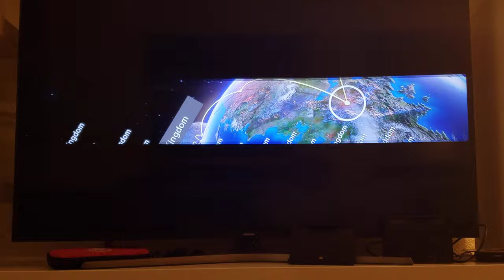Milano plays Nintendo Switch for 1 hour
Super Mario Odyssey. Seaside kingdom/Metro kingdom/Wooded kingdom/Luncheon kingdom